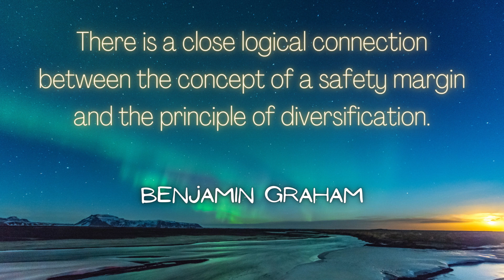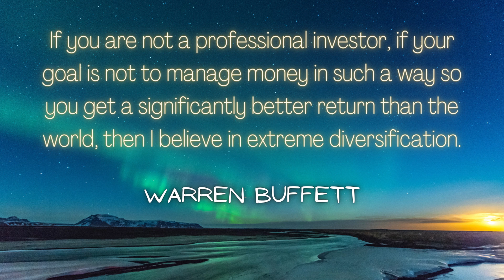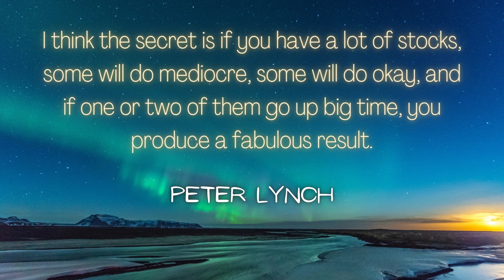Top 15 Quotes about Diversification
“Diversification is a protection against ignorance. It makes very little sense for those who know what they're doing.” - Warren Buffett

“Diversification is an established tenet of conservative investment.” - Benjamin Graham

“No amount of diversification can replace investment research. If you want to invest, you have to learn.” – Naved Abdali

“Diversification and globalization are the keys to the future.”  - Fujio Mitarai

“There is a close logical connection between the concept of a safety margin and the principle of diversification.” - Benjamin Graham

“The idea of excessive diversification is madness.” - Charlie Munger

“In my opinion, the most significant benefit of a diversified portfolio is psychological stability when you need it the most.” – Naved Abdali

“If you want to make a lot of money, resist diversification.” - Jim Rogers

“The beauty of diversification is it's about as close as you can get to a free lunch in investing.” - Barry Ritholtz

“Diversification has been, and balance, like Wellington, has been so drummed into me, it's part of my personality.” - John Bogle

“If you are not a professional investor, if your goal is not to manage money in such a way so you get a significantly better return than the world, then I believe in extreme diversification.” - Warren Buffett

“I think the secret is if you have a lot of stocks, some will do mediocre, some will do okay, and if one or two of them go up big time, you produce a fabulous result.” - Peter Lynch

“Diversification is a safety factor that is essential because we should be humble enough to admit we can be wrong.” - John Templeton

“The only time you're really diversified is when you have assets you don't want to own.” - Peter Bernstein

“Diversification needs to be sufficiently high that a failure in one part of the portfolio does not lead to the whole edifice collapsing.” - Rob Vinall